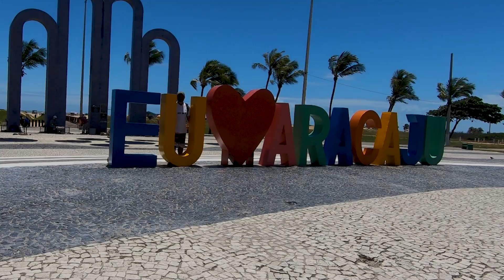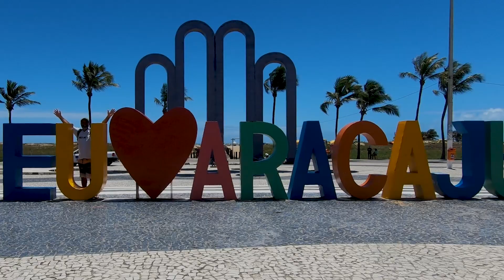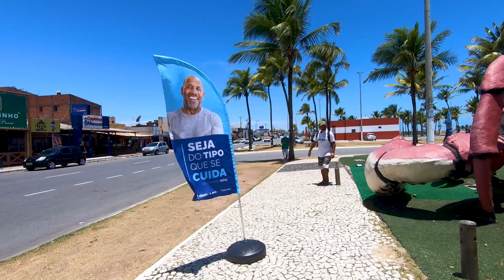Conhecendo o MAIOR CARANGUEJO de Aracaju SE ,orla do Atalaia e dia a dia na estrada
VIVENDO NA ESTRADA DENTRO DO CARRO DOBLO Adventure 1.8  A 6 MESES O Carro É Pequeno  MAIS O QUINTAL É ENORME

Olá a todos, eu sou o Antônio, também conhecido como "Formigão", e esta é minha esposa, Adriana, carinhosamente chamada de "Adri". Em nosso canal, estamos dedicados a compartilhar com vocês nossa incrível jornada pelo Brasil a bordo de nossa querida Doblohome, carinhosamente apelidada de "Esmeralda".

✅chave pix  do canal  é

Sejam bem-vindos à nossa jornada emocionante! vamos com agente vídeos novos todas as Terças ,Sextas e Domingo